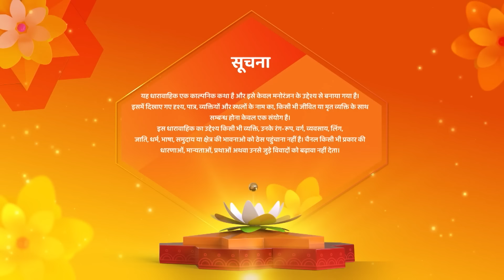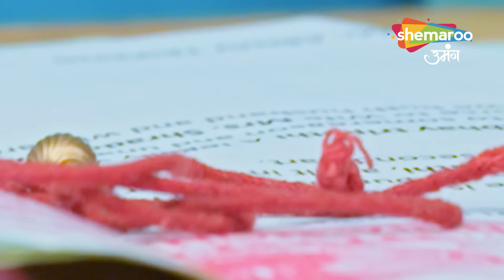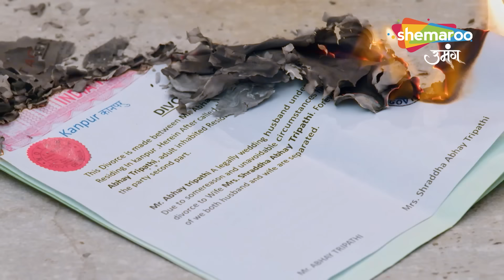Kismat Ki Lakiron Se | New Episode 470 | Kya Abhay dega Shraddha ko divorce? | Hindi TV Serial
Creator : Rashmi Sharma
Language : Hindi
Theme : Romantic Drama